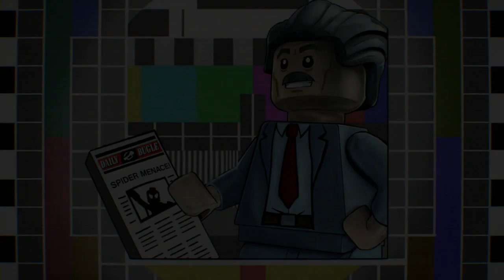Lego Marvel Superheroes 2 #5 - Panther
FriendlyPix - YES
Tumbler - NO
Pineterest - NEVER